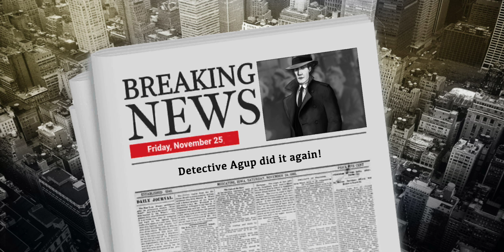Detective & Puzzles Gameplay (Android / iOS)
Detective & Puzzles Gameplay by Apps Bilgi Teknolojileri

Game Description:

Do you like puzzle games, jigsaw games and narrative games with story? Then, you have found the perfect match!

D&P provides you a great mistery story to investigate by finding clues. While you are being a detective as in CSI, you will encounter hexagon puzzles to solve. These puzzel games will make you have fun and help you to solve the crime. Let's see if you can solve this mystere gakes.

There are stories to solve by helping our detective with his/her hexa jigsaw puzzles. But you should be careful while you are investigating the crime scene. You may encounter with the criminal. Stay calm and search and find hidden clues in the manor.

Features:
Hexagon jigsaw puzzle levels
Crime story
Finding clues like a detective
Great graphics, great music
Be an investigator like in CSI